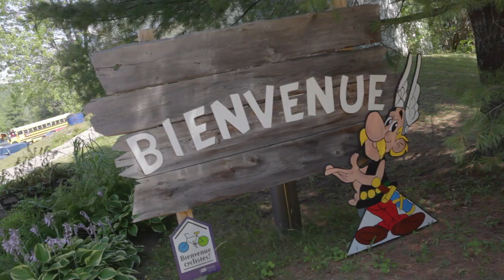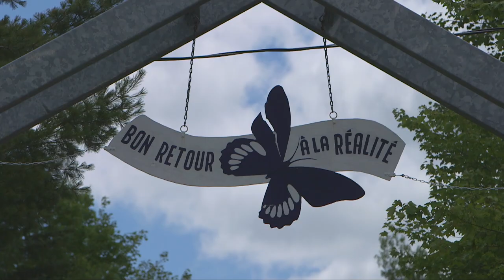Une journée au Camp Papillon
Le Camp Papillon est le plus grand camp pour enfants handicapés en Amérique du Nord. La Fondation Benny&Co. supporte d’ailleurs le camp depuis 2013 dans leur désir de faciliter la vie des enfants handicapés et d’offrir du répit aux parents.